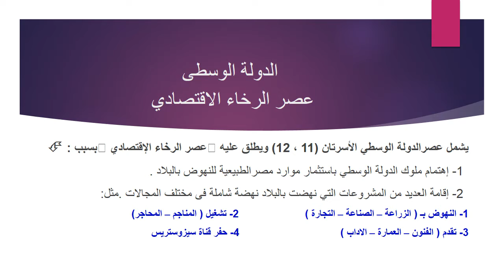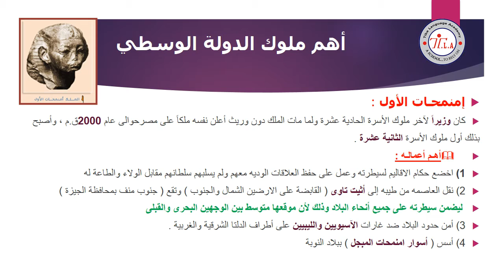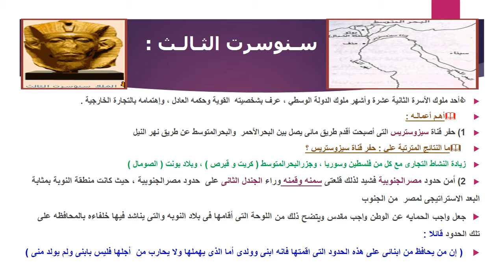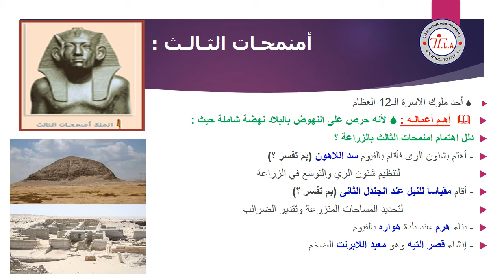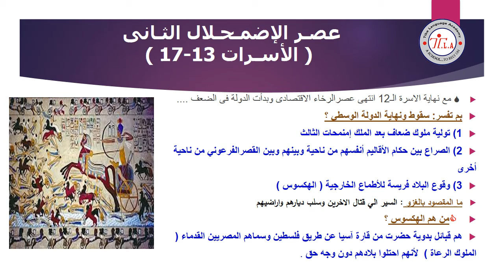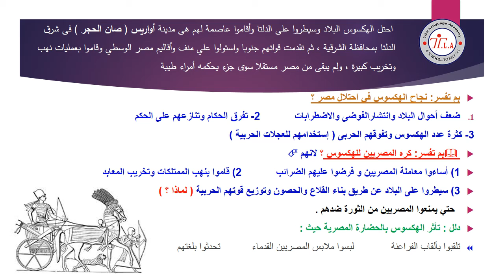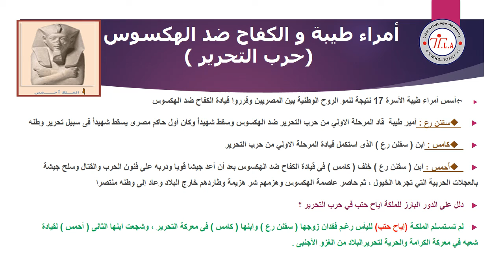الدولة الوسطى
تاريخ